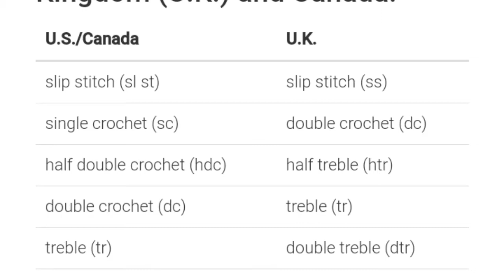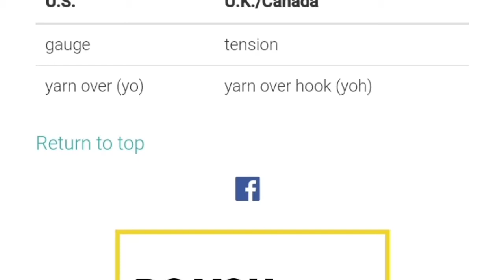Crochet Abbreviation & Terminology | What is Frog, WIP?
for my wonderful intro!